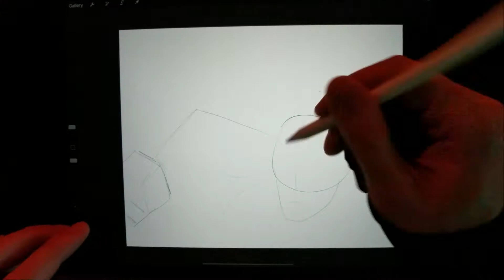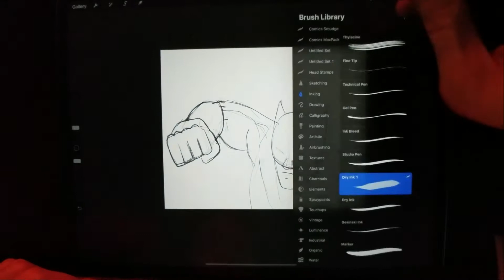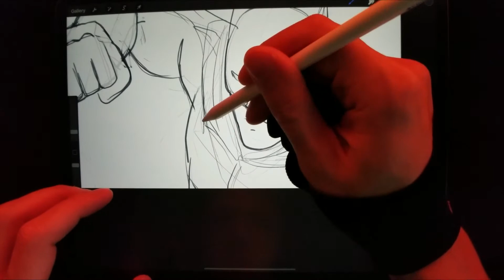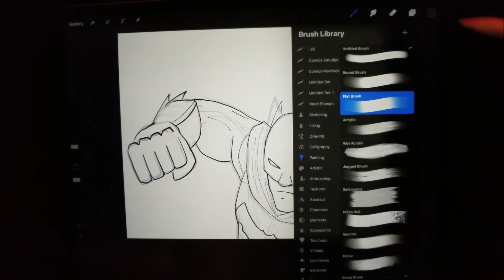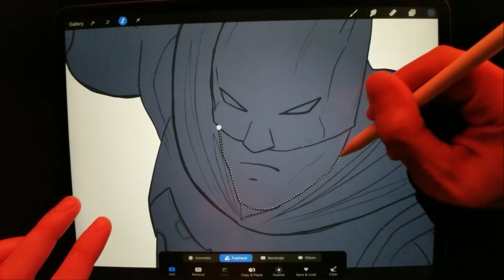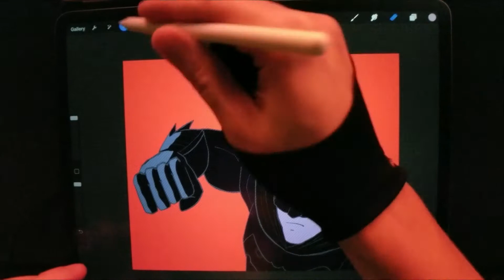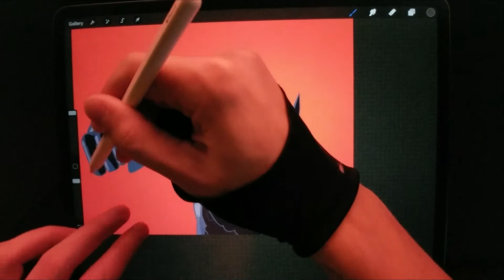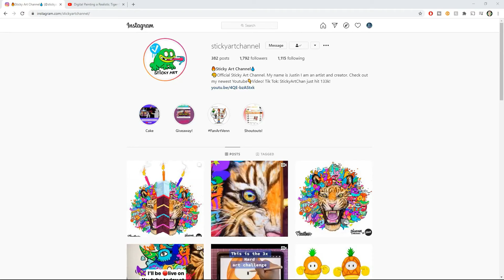THE BATMAN DIGITAL ART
Hey everyone! I saw the new trailer for the Batman that came out this past week and had to do some fanart for it! Let me know if you have any ideas for future videos in the comments.

Shout out to my artist of the week Sticky Art Channel! I really love all the creativity and colors in your work. Keep it up and thank you for supporting the channel!

ARTIST OF THE WEEK: STICKY ART CHANNEL

Equipment:
Ipad Pro 12.9"
Apple Pencil